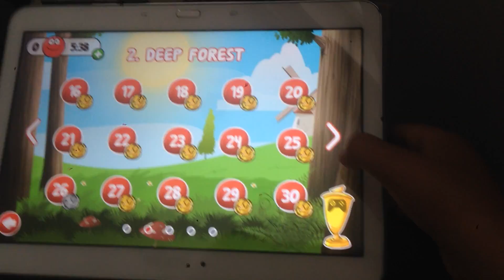red ball complete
I have done the red ball game
beat you!!